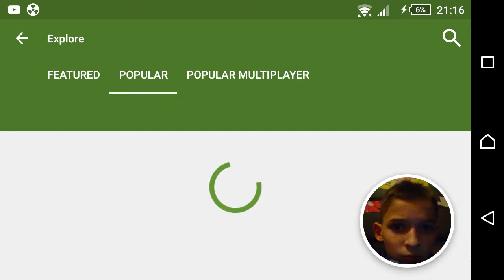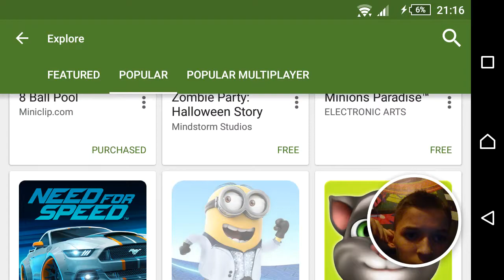Ocean Is Home Part 3